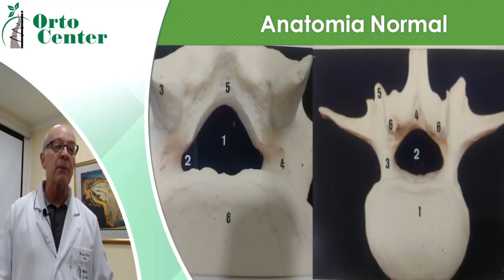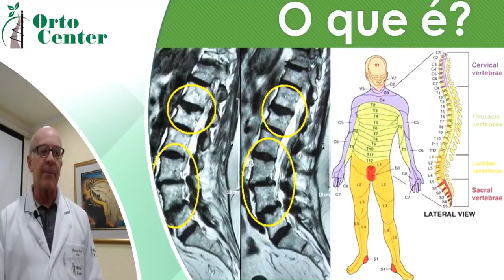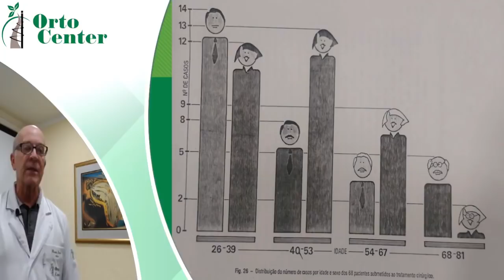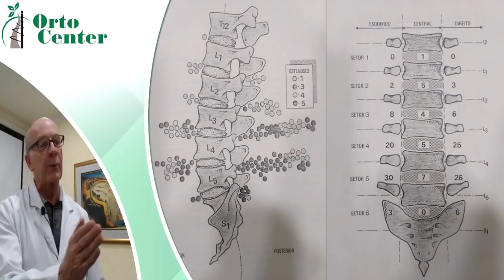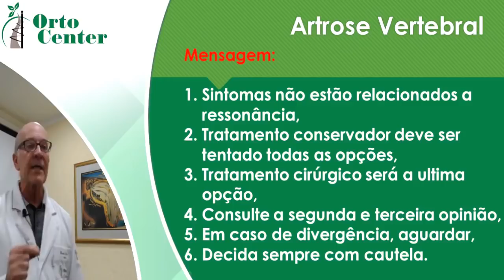Espondilose Lombar e suas opções de tratamento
Estamos à disposição para tirar todas as suas dúvidas. Entre em contato conosco por qualquer um dos meios e em breve entraremos em contato.

Horário de funcionamento da clínica:
Ortopedia: De segunda à sexta-feira, das 08h às 22h. Aos sábados, domingos e feriados, das 08h às 20h.

Fisioterapia: De segunda à sexta-feira, das 07h às 21h. Aos sábados e feriados, das 08h às 14h.

Hidroterapia: De segunda à sexta-feira, das 07h às 20h.

Estrada dos Três Rios, 623 - Freguesia – Jacarepaguá - Rio de Janeiro - RJ